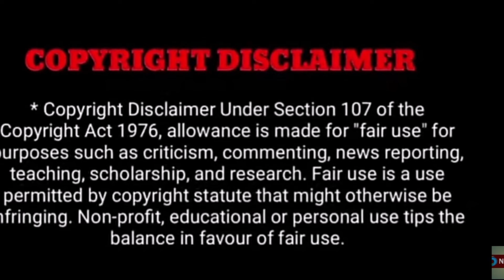விபத்தில் சிக்கி மூத்த பிரபலம் மரணம்..! கண்ணீரில் பிரபலங்கள்..!